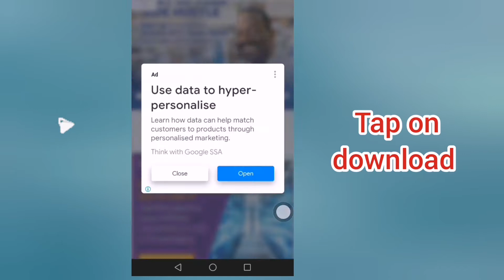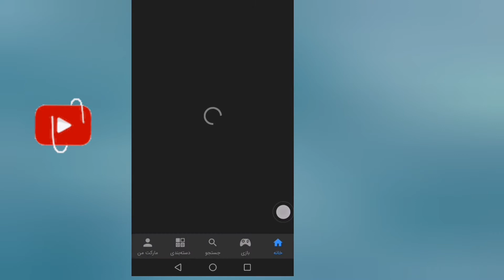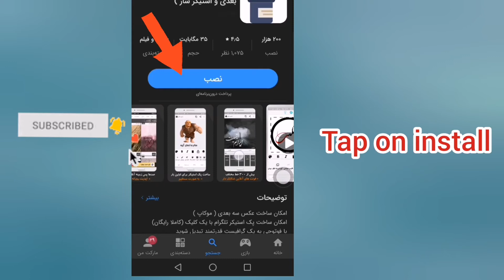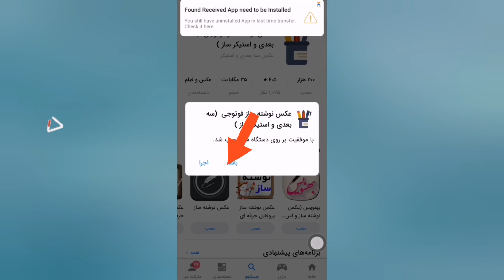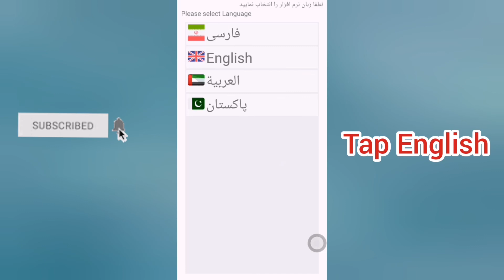Download Photo G in 3 minutes || How to use Photo G on android